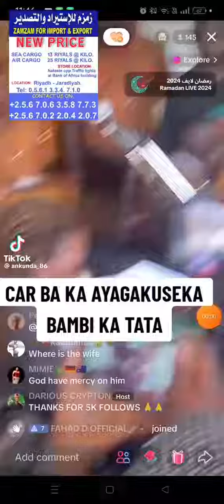Pressure kata asekele mu kkooti